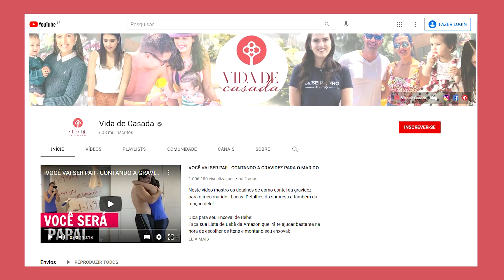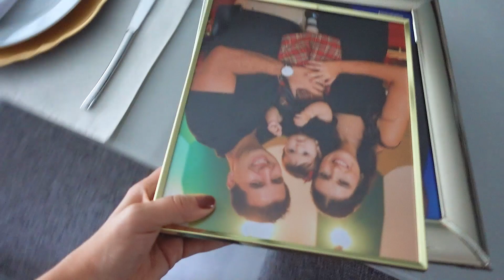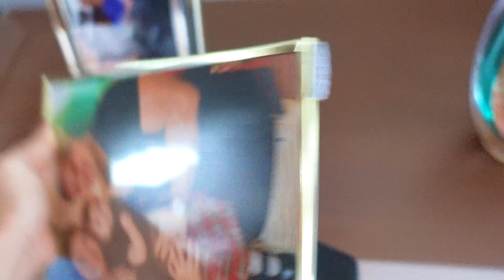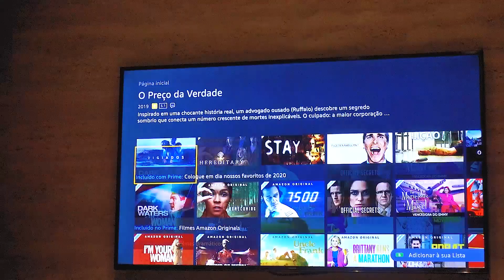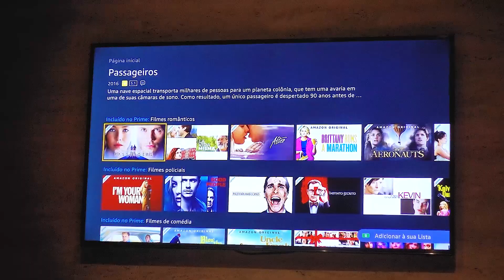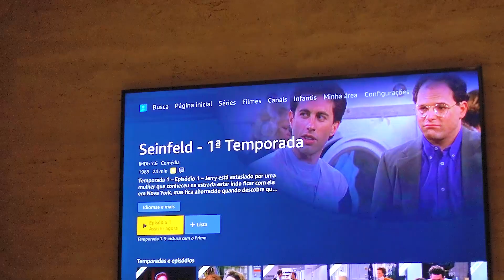ROTINA DA NOITE - Vlog de Família, Preparando o Jantar...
Pessoal, tudo bem? Como sei que vocês gostam de vlog, resolvi fazer um vídeo compartilhando um pouco do que acontece no meu dia.

Conheça o Amazon Prime
Se cadastre e tenha o primeiro mês grátis

♥ Não deixe de avaliar o vídeo,  ajuda bastante :)